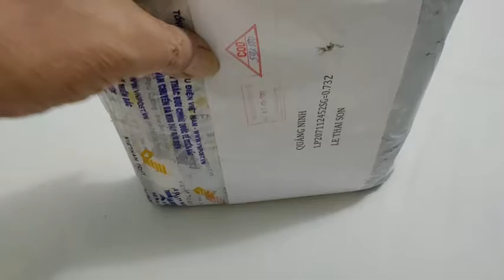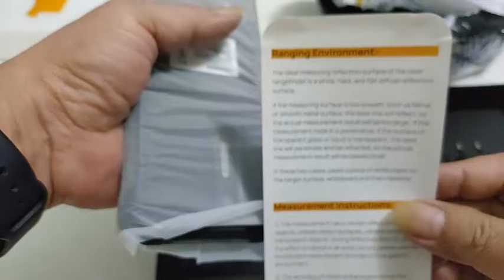Mở Doogee S97 Pro Smartphone 40m Laser Rangefinder 8500mAh 6.39'' 8GB+128GB Helio G95 Global Bands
Mở hộp Doogee S97 Pro Smartphone 40m Laser Rangefinder 8500mAh 6.39'' 8GB+128GB Helio G95 Global Bands 48MP Camera Mobile Phone